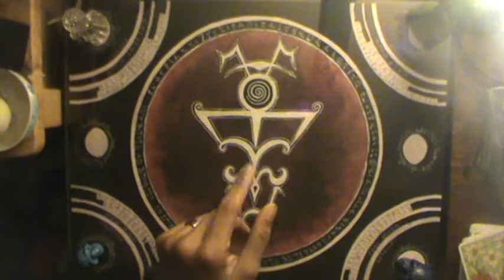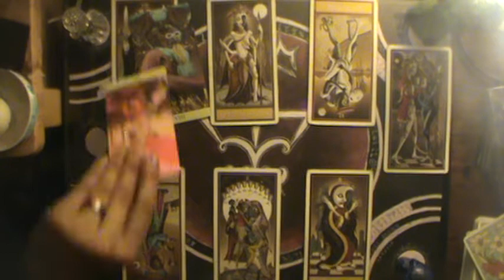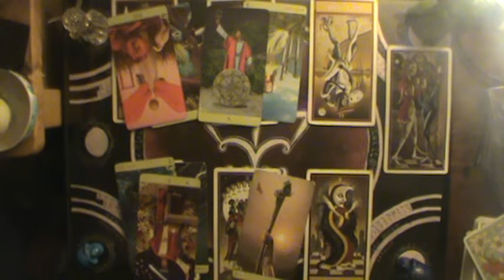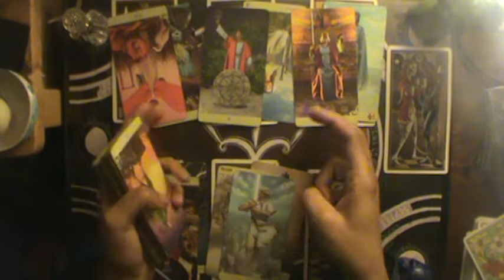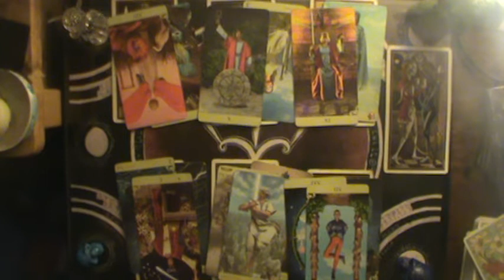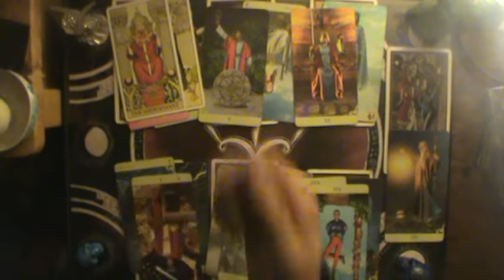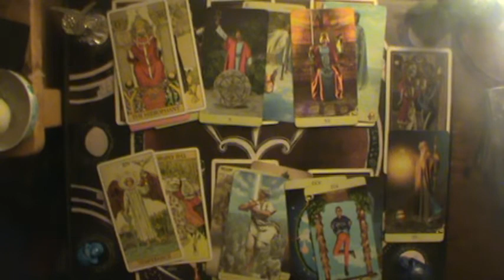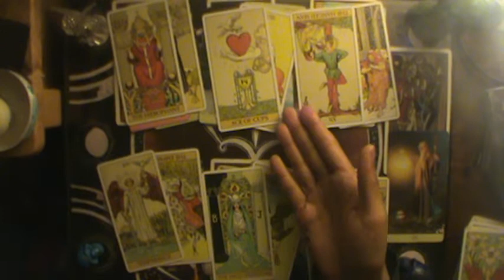Is it Love, or Duty, that keeps you stuck | Virgo Mid Nov-Dec 2019